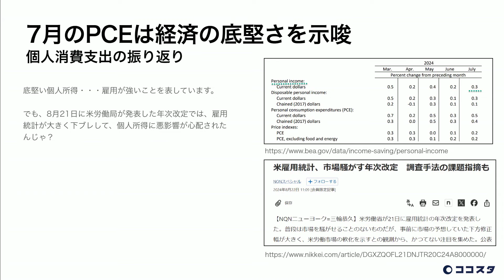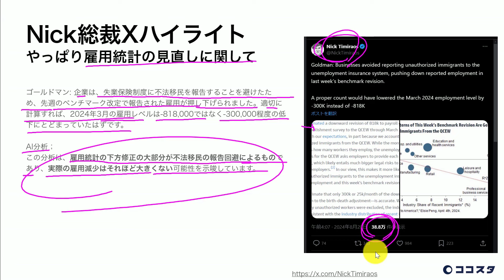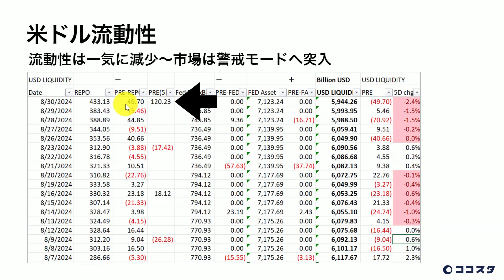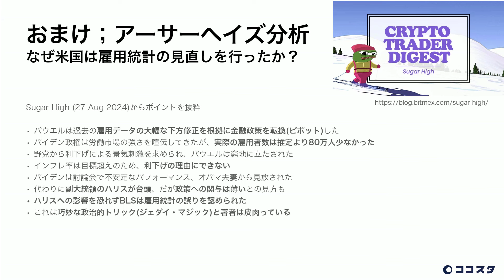【衝撃】米国雇用統計の下方修正は政治的な株価操作？アーサー・ヘイズ氏の分析を解説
最近の米国雇用統計の大幅な下方修正が波紋を呼んでいます。この動画では、その裏にある可能性のある政治的な思惑を探ります。

📊 主な内容：

雇用統計の下方修正の真相
金利差から見る景気の行方
アーサー・ヘイズ氏による驚きの分析

なぜ今、雇用統計が見直されたのか？それは単なる統計の誤りなのか、それとも巧妙な政治的戦略なのか？株価を上げるための「ジェダイ・マジック」とは？金融政策の真の目的とは？これらの疑問に答えながら、現在の経済状況と政治の関係性について深掘りします。

金融政策と政治の複雑な関係を理解したい方、マーケットの真の動きを把握したい方は必見です！

🔥 もっと深く、もっと先へ！プロの投資家が見る市場の真実

この動画でお伝えした内容は、佐々木徹のトレード通信の一部に過ぎません。市場の真の動きを把握し、プロフェッショナルな投資判断を行うためには、さらに深い分析と洞察が必要です。

📊 続編で明らかになる驚きの展開

ドル円の今後をディーラー・ポジションから読み解く
ユーロとポンドの調整局面で狙うべきポイント
金ETFの資金流入が示す、投資家心理の変化
なぜ今、イーサリアムに上昇の可能性が現れたのか？
WTI原油の価格変動を利用したシンプルな取引戦略

🎓 ココスタ・トレーディングカレッジで、あなたの投資スキルを次のレベルへ

当カレッジでは、佐々木徹による詳細な市場分析や、プロトレーダーとしての経験に基づいた実践的なトレーディング手法を学ぶことができます。

🌟 特典満載の有料会員プラン

完全版トレード通信: この動画の続きを含む、より詳細で包括的な市場分析
過去の講義アーカイブ: 時代を超えて価値のある投資の知恵にアクセス
最新のトレーディングツール: プロが使用する分析ツールを自由に利用可能
いつでもQ&A: 佐々木徹に直接質問できる貴重な機会
コミュニティフォーラム: 他の熱心な投資家との情報交換の場

💼 プロのトレーダーを目指す方へ

ココスタ・トレーディングカレッジは、単なる理論だけでなく、実践的なスキルを身につけることができる場所です。市場の動きを読み解き、リスクを管理し、一貫した利益を上げるための戦略を学びましょう。

🚀 今だけの特別オファー
期間限定: 今なら入会金無料＆最初の1ヶ月は50%オフ！
詳しくはこちらで！